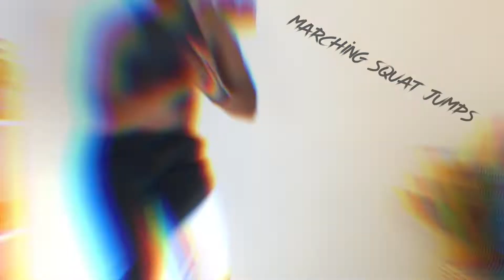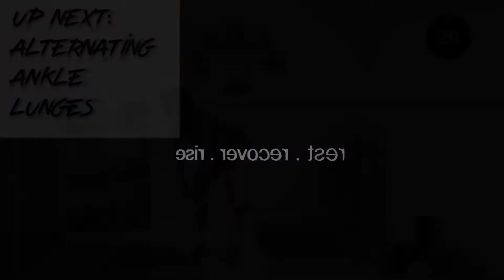LIFT THAT BOOTY | 10 minute Booty Lift Workout | No more saggy booty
Lift that booty! 10 minute booty lift workout no equipment required! 🔥 You can do this no equipment required 10 minute booty lift workout at home, outside or anywhere you please. Get ready to sweat buckets and lift your booty fast! This workout is beginner friendly and will help you lift your butt quicker and easier! No more saggy booty! No equipment required for this super sweaty 10 minute butt lift workout! 💥

Feel free to take longer breaks if you need it. No shame in anyone's game! Also drink plenty of water and hydrate yourself before and after the workout. 💦 Be sure to do a basic (30 seconds on jumping jacks and 20 seconds rest for 5 minutes) warm-up prior to this super sweaty 10 minute butt lift workout. (I’ll have the ultimate warm-up posted for you soon!) As well as a 5 minute cool down ❄️ (30 seconds on jumping jacks and 30 seconds rest for 5 minutes) (The ultimate cool down video is coming soon!) afterward to ensure your body is ready to go! 💪🏾

Try this super sweaty 10 minute booty lift workout for weight loss 3-5 times a week for the best results! Let’s create the vibe we want to experience. 🕯🌱💪🏾

Let’s connect!